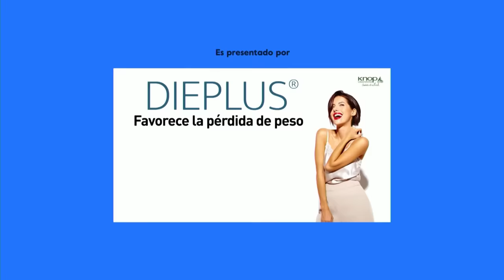Tal Cual | 21 de Noviembre de 2022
En este capítulo de Tal Cual, Patricia Maldonado revela detalles desconocidos de sus viajes con Raquel y José Miguel. Además, recuerda lo mejor de su infancia